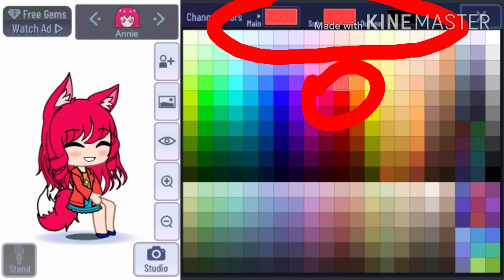My favorite colors of my OC for Annie!!!